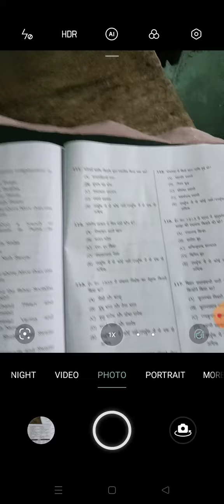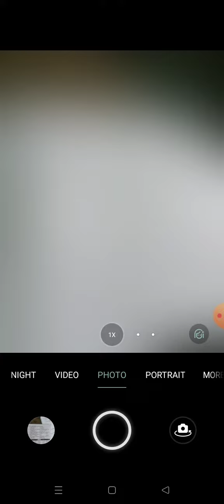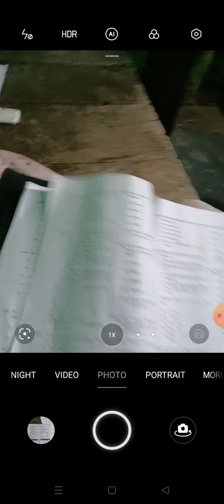67thbpsc answer key history bpsc #2022